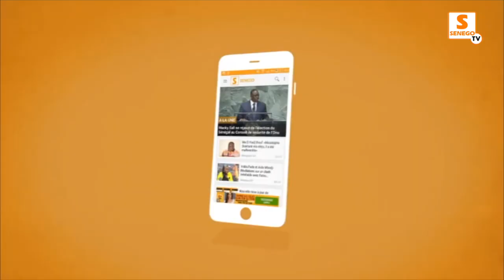VISITE DE PROXIMITE: ECHANGES FRUCTUEUX ENTRE LES HABITANTS DE LIBERTE 1 ET 2 AVEC ZAHRA IYANE THIAM